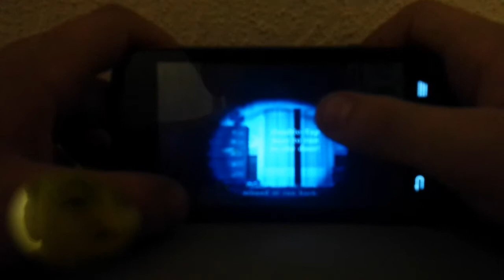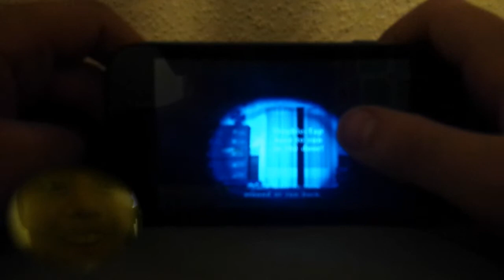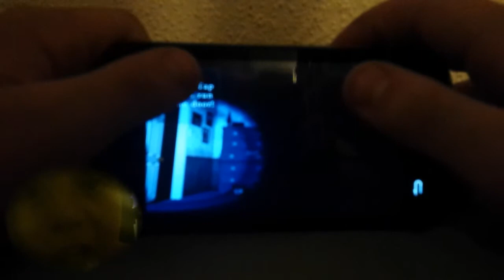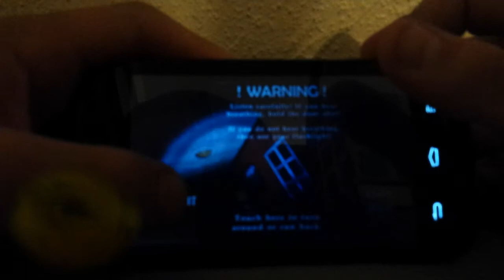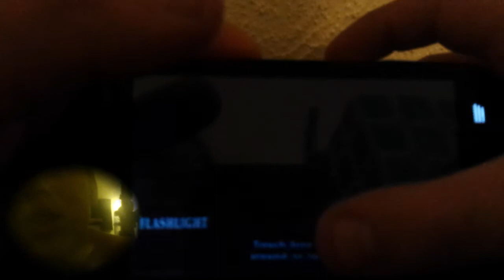FNAF 4 pt 1